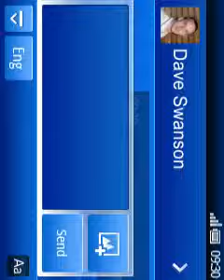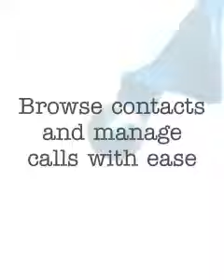Sony Ericsson X10 mini pro Retail Demo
Let the Sony Ericsson Retail Demo Application help you sell  more phones.Catch your customers' attention with Sony Ericsson's Retail Demo Application.
Installed on a phone, the retail demo highlights the phone's main features in a brief and attractive way.